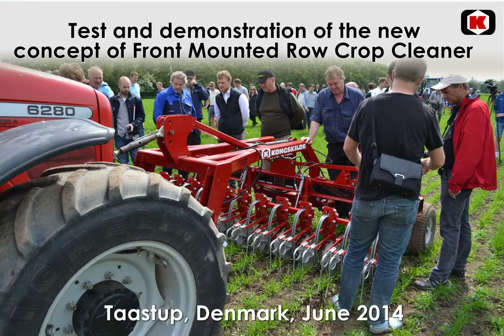Test and demonstration of the new concept of Front Mounted Row Crop Cleaner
Taastrup, Denmark, June 2014